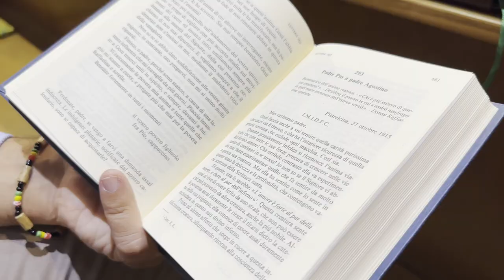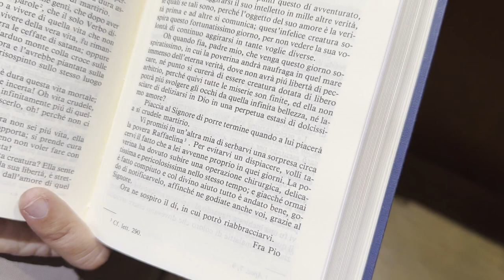Padre Pio: "L'amore è forte al par della morte e duro al par dell'inferno"